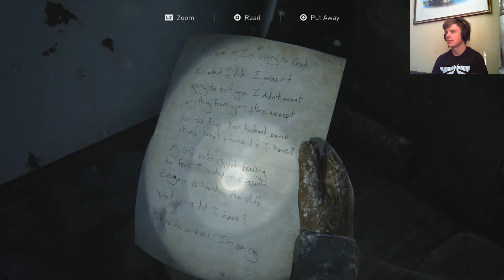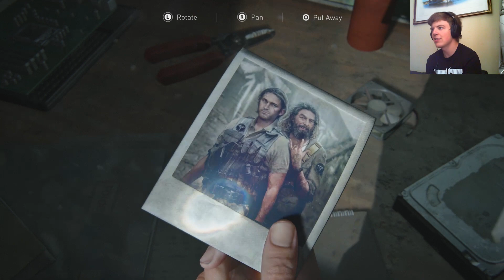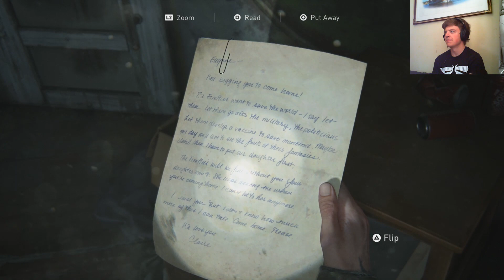Patrol Gone Wrong | The Last of Us Part II Episode 2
In this episode 2 of my The Last of Us Part II playthrough Ellie and Dina are out on patrol, which ultimately ends up going very wrong, and takes an unexpected & unfortunate turn ending The Last of Us Part II introductory sequence launching us into this journey for real.

Hey everyone! Well, not much to add to that really. this first level is fittingly named “patrol” which of course does end up going very wrong and like so many other times in the last of us’ universe ends in tragedy. But I’ll not spoil it here, for that you’ll have to watch this episode 2 of my The Last of Us Part II Playthrough!